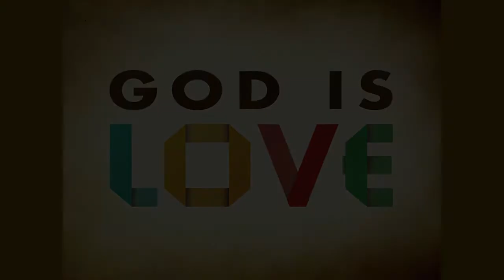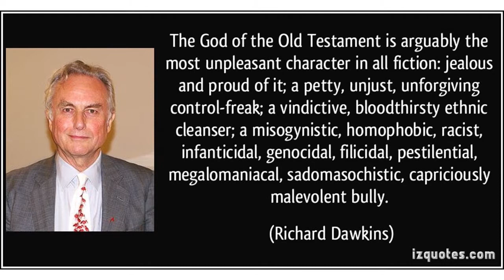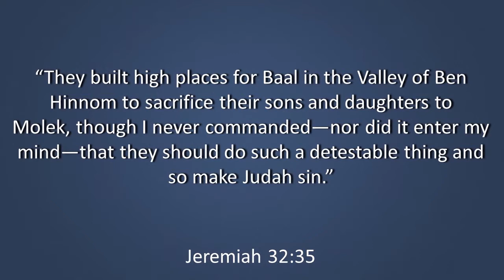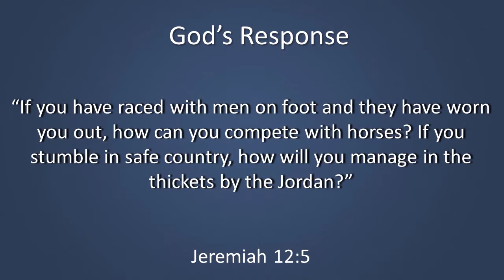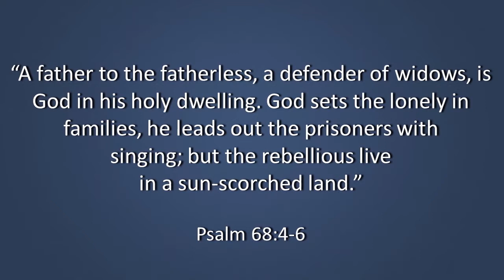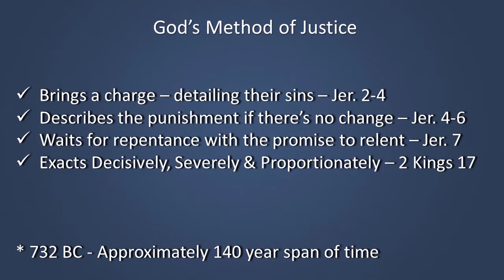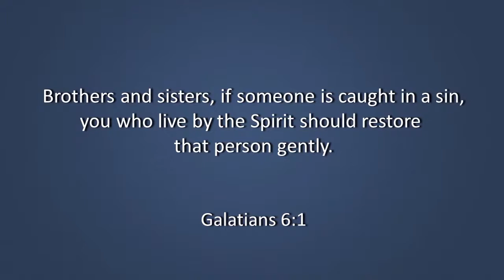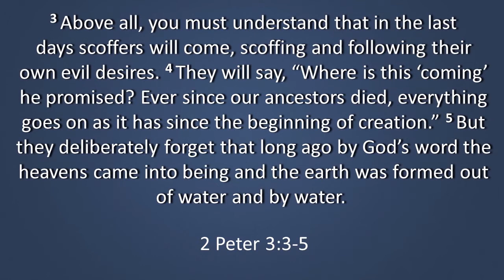God is Love: Part 4 - God's Love is Justice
Pastor Rod Holmes
Bristol Missionary Church